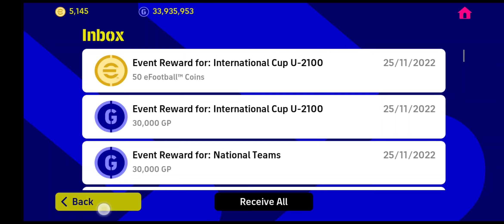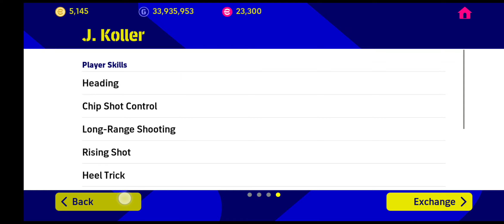PENGGEMAR “CROSSING M∆UT” WAJIB TEBUS J.KOLLER!!!🥅⚽💫 O.KAHN GOALKEEPER PALING MENGERIK∆N!!!👿😡🔥